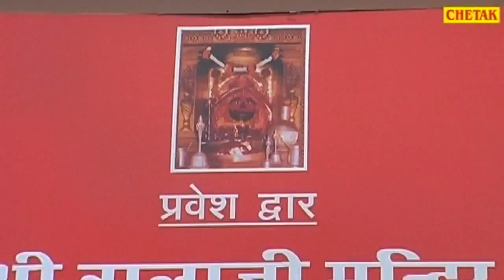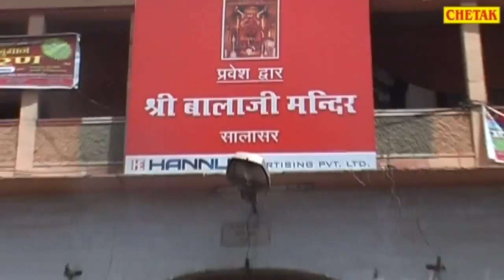1 मई बड़ा मंगलवार चुपचाप सुने ये भजन इतना आयेगा पैसा की संभाल नही पाओगे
1 मई बड़ा मंगलवार चुपचाप सुने ये भजन इतना आयेगा पैसा की संभाल नही पाओगे